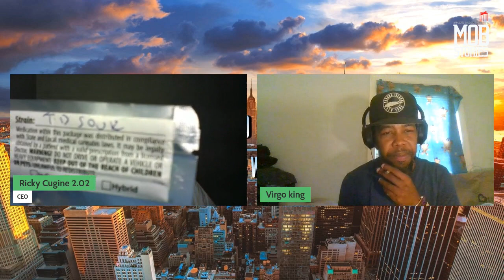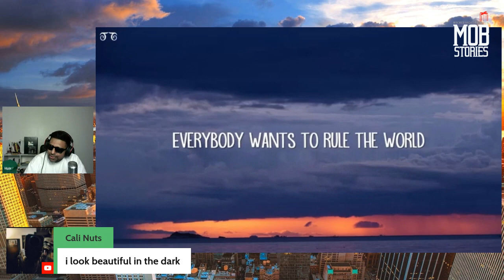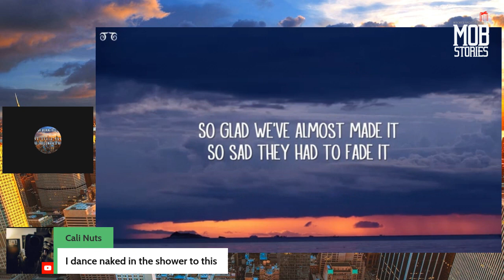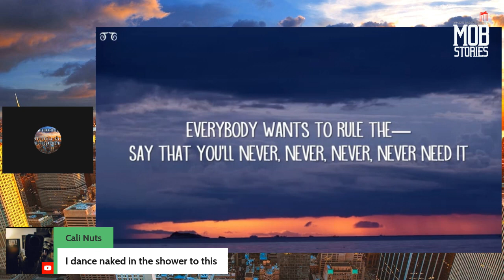EP- 12 Some One Needs To Remind Kanye You Can t Take a Hoe And Make Her A Housewife 80 s Wednesday